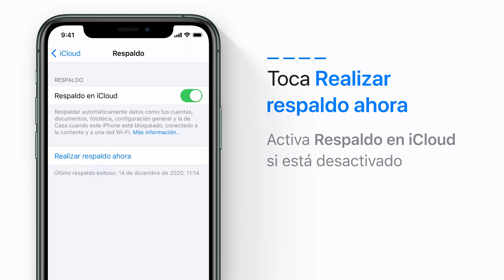Cómo realizar un respaldo del iPhone, iPad o iPod touch con iCloud – Soporte técnico de Apple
Mantén toda la información importante del iPhone guardada de forma segura en iCloud. De ese modo, si algo le sucede al dispositivo, puedes retomar desde donde dejaste. Aquí, verás cómo usar el respaldo de iCloud.